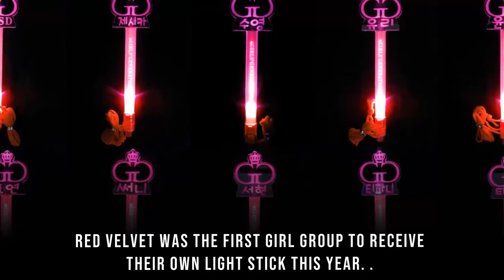Girls’ Generation Just Received Their Official Lightstick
SM Entertainment recently released the official fanlight for their longest running girl group Girls’ Generation.